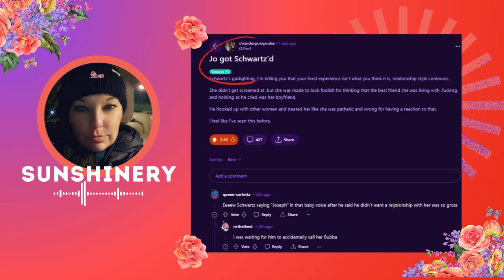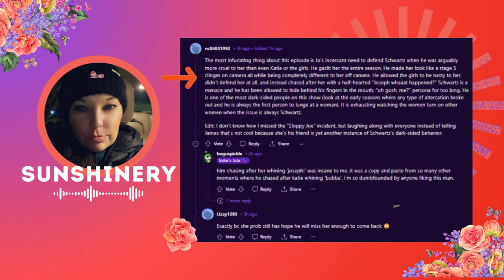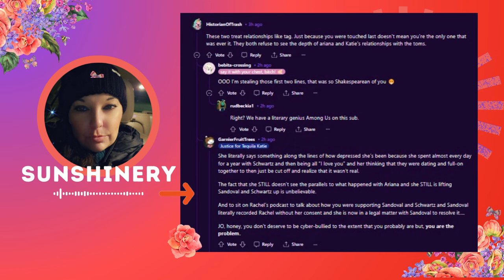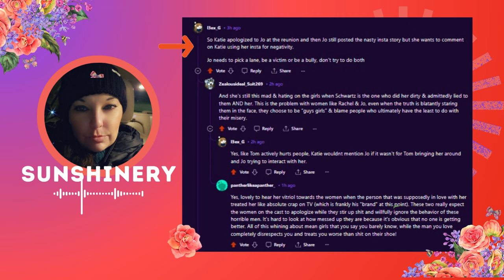Rachel Goes Rogue | Chapter 18: Going Rogue with Jo Wenberg | PART 2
In this Rachel Goes Rogue Chapter 18 with Jo Wenberg who appears in Season 11 of Vanderpump Rules, I decided to break it up into two parts.

This is Part 2 of Going Rogue with Jo Wenberg where Rachel Leviss and Jo sit down to discuss her role in this season of VPR. Jo and Rachel talk about how she felt about Schwartz, how she feels about the girls on Vanderpump Rules, how she has been feeling ever since and her opinions on the Season 11 Reunion and what she could tell about what happened. We go over it all with details and receipts along with context to things being said so we can have a better opinion and open mind to everything being claimed and more.

Please remember to LIKE👍 this video along with hitting the SUBSCRIBE ❤️button on my channel and don’t forget to hit the NOTIFICATION BELL🔔 to get notified when I post new videos & go live.

And PLEASE leave a COMMENT 💬below letting me know what you think about Part 1 of Rachel & Jo's conversation so far!?

🩷Ether & Opal Etsy Shop

☀️Join the Sunshine Squad ☀️
Becoming a member to the channel you will get access to perks, like early access to videos, members only LIVE, emojis, badges, exclusive wallpaper, exclusive profile pictures & so much more! I will be adding readings from Ariana Madix's New book "Single AF Cocktails: Drinks for Bad B*tches" along with so much NEW STUFF to look forward too in 2024:

(Makartt has Makartt UK, Makartt Europe, Makartt Canada & Makartt Australia which can all use my code too)

👚Get some awesome Items & T-Shirts w/the BEST SAYINGS at Hippie Runner & use my